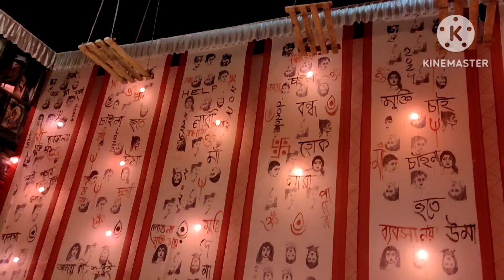#২০২৪#কেন্দুয়াডিহি kenduadihi পাঁচবাঘা নূতনচটি সর্বজনীন পূজা 2024